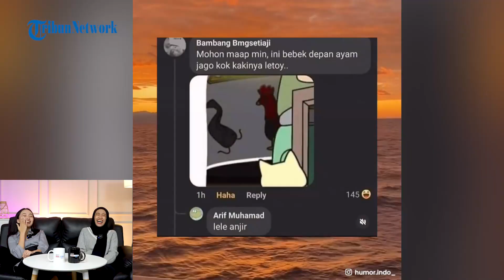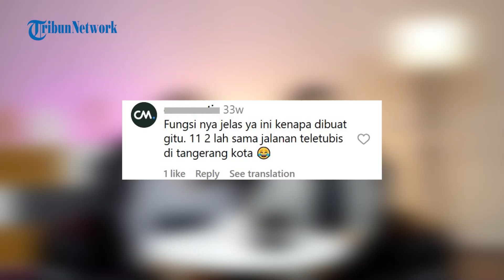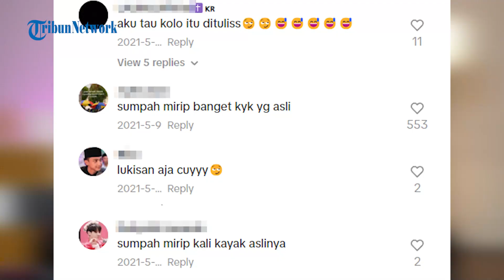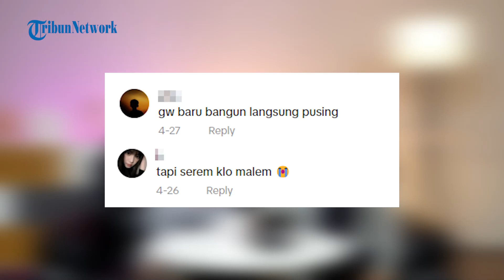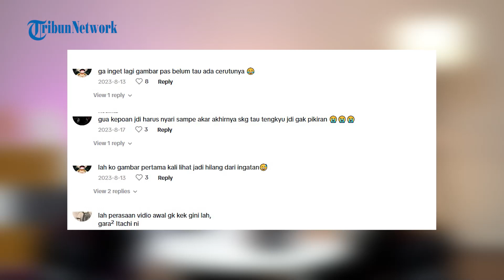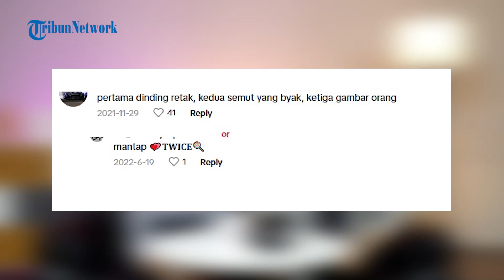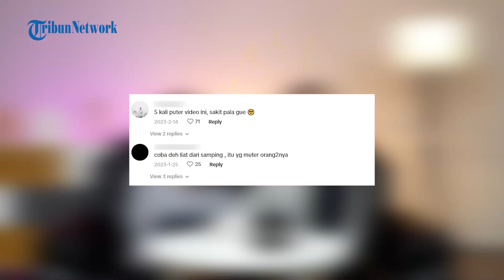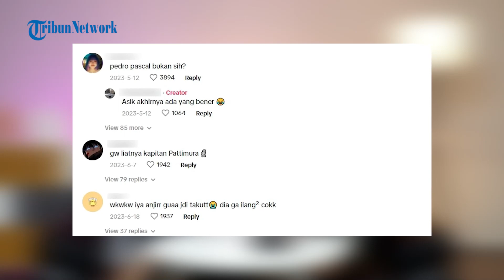Reaction Video Ilusi Optik: Benda Sekitar Jadi Bergerak, Muncul Sosok Misterius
TRIBUN-WOW.COM - Kumpulan video ilusi optik ini tidak seperti yang terlihat.

Tak hanya menipu mata, video ini juga akan bikin mata dan otak kamu berpikir keras!

Penasaran? Saksikan di Bukan Viral Story, episode Reaction Video Ilusi Optik, tayang Selasa 4 Juni 2024 jam 19.30 WIB hanya di Facebook dan YouTube Tribunnews.com.